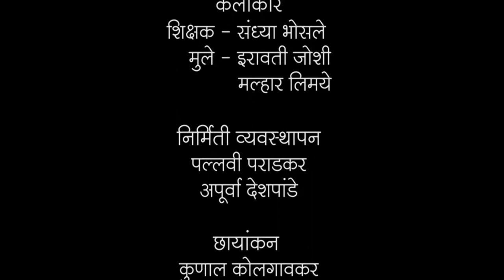गुणाकार ६ : माझे अवयव शोध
3rd, Gunakar, गुणाकार,